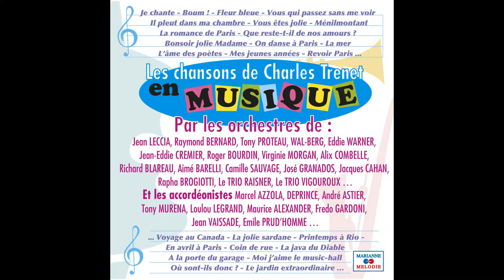José Granados - Les filles de chez nous